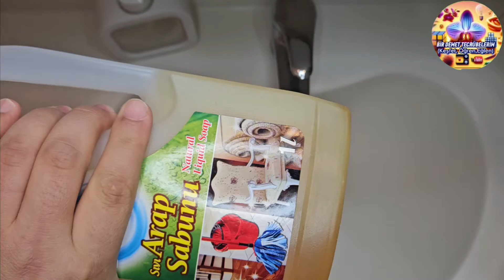Orkide saksı içinde yosun sorununu nasıl çözerim? Kök bakımı nasıl yapılmalı?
Bu videoda, saksı içindeki yosunlardan nasıl kurtuluruz ve kök temizliği ve bakımını nasıl yaptığımı anlattım.Orkide bakımında bilinçli ve başarılı olmanızı sağlayacak bu rehberi kaçırmayın!

Böylece orkide bakımına dair en yeni ipuçları ve önerileri kaçırmazsınız.

🌸 Yorumlarda kendi orkide bakım deneyimlerinizi ve sorularınızı paylaşabilirsiniz. Hep birlikte öğrenelim ve bitkilerimizi daha sağlıklı büyütelim!

Teşekkürler ve keyifli seyirler! 🎥🌿